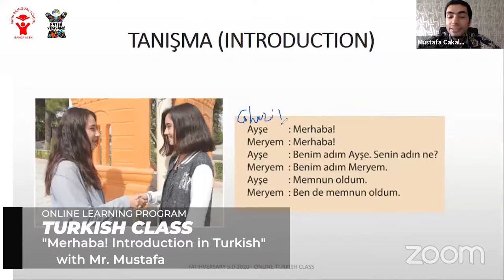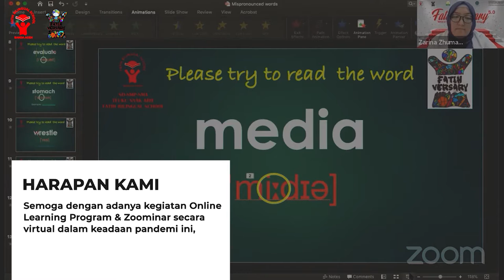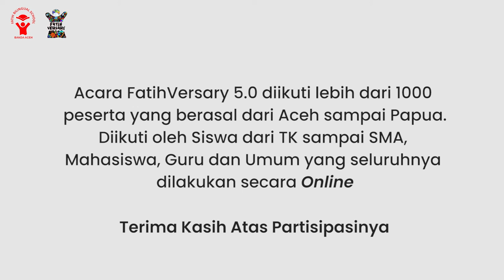Virtual Farihversary 5.0 AFTERMOVIE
Vırtual Fatihversary 5.0 yang merupakan peringatan hari jadi sekolah Teuku Nyak Arif Fatih Bilingual School yang bertajuk "Where there is a will, there is a way" telah menyelenggarakan berbagai rangkaian kegiatan meliputi kompetisi, seminar dan online learning. Acara ini berlangsung selama 6 hari  dari tanggal 14-21 November 2020 secara online dan diikuti oleh siswa-siswi dari jenjang TK-SMA, Mahasiswa, Guru dan Umum. Peserta yang hadir pada acara ini lebih dari 1000 peserta yang berasal dari daerah Aceh sampai Papua.

Dilanjutkan dengan acara puncak perayaan dan penutupan fatihversary 5.0 yang diselenggarakan pada tanggal 28 November 2020. Selain dihadiri oleh peserta, acara puncak perayaan ini juga dihadiri oleh Bapak Surahman Sirait (Ketua Yayasan Fatih Indonesia) dan Bapak Dr. Saminan (Kepala Dinas Pendidikan dan Kebudayaan Kota Banda Aceh ) dan tamu undangan lainnya dari berbagai instansi.

Kegiatan ini diisi dengan serangkaian kegiatan menyanyikan Lagu Kebangsaan Indonesia Raya, Pembacaan Ayat Suci Alquran dan Sari Tilawah, Penampilan Tari Kreasi Ratoh Jaroe dari Sanggar Keumala Hayati Teuku Nyak Arif Fatih Bilingual School, Pemutaran Video rangkaian kegiatan fatihversary 5.0 dari tanggal 16 sampai 21 November 2020.

Kata sambutan dari Ketua Osis Raissa Sundari, General Manajer SD-SMP-SMA Teuku Nyak Arif Fatih Bilingual School Bapak Mustafa Cakallioglu, Pembina Yayasan Fatih Indonesia, Bapak Drs. Anas Muhammad Adam, M.Pd. Dan  Kata sambutan dari Kepala Dinas Pendidikan dan Kebudayaan Kota Banda  Aceh, Bapak Dr. Saminan, M.Pd.

Harapan kami semoga dengan adanya program yang telah kami selenggarakan ini, dapat menambah semangat belajar dan memotivasi siswa-siswi untuk menjadi peribadi yang berprestasi dan sukses dibidang yang ditekuni.

Acara ini berjalan dengan lancar dan meriah. Hal ini berkat partisipasi para guru, siswa-siswi Teuku Nyak Arif Fatih Bilingual School dan pihak sponsor yang telah menyukseskan acara Fatihversary 5.0.